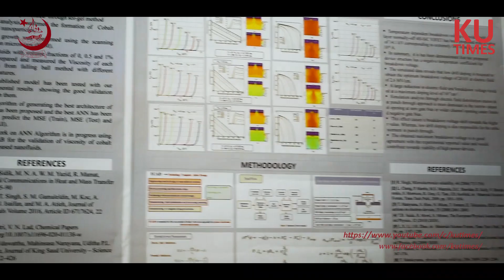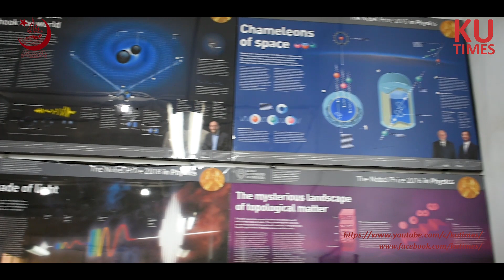Prof. Dr. Imran Ahmed Siddiqui | Sharing Details | KU Physics Department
Chairman Department of Physics, KU Prof. Dr. Imran Ahmed Siddiqui sharing the details regarding the History, Scope & Curricular activities of the Department.